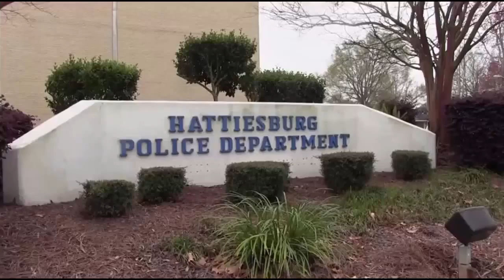WHPM Fox23 Wheelchair Basketball